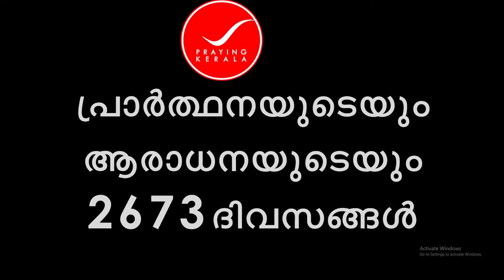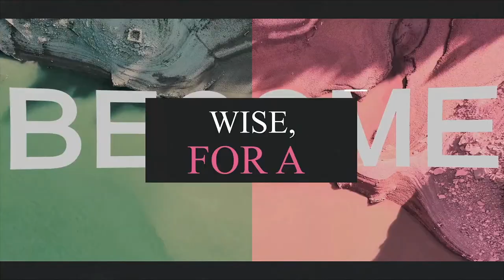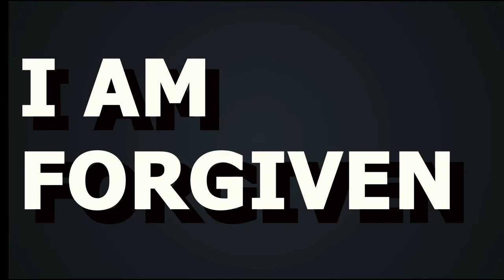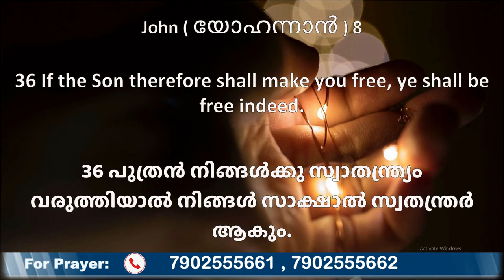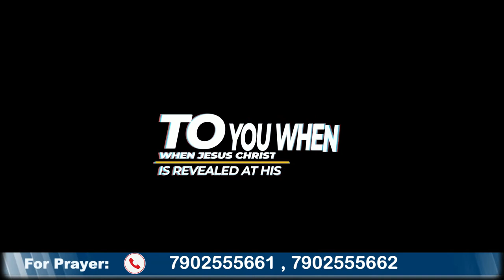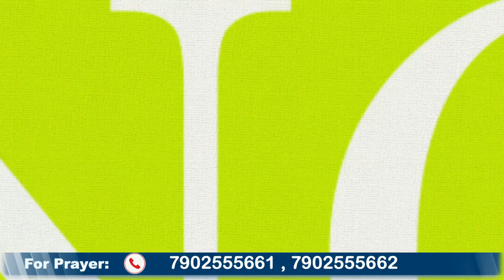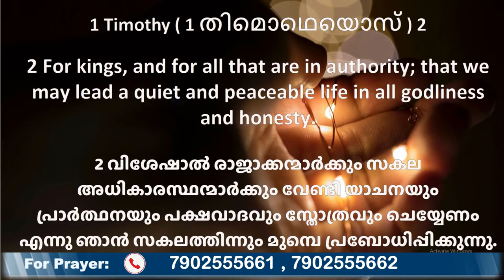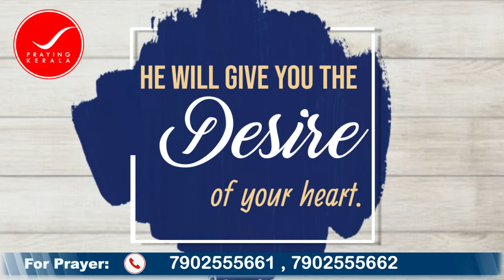LIVE EVENING PRAYER - Praying Kerala, Praying India, PRAYING Kerala - 2673 DAYS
Praying Kerala is a one hour Prophetic Prayer,  Praise and Worship - a  Television program of
Grace Chapel For the Nations, Kottayam, Kerala, India. First of its kind in the world, Praying Kerala has touched tens of thousands of people all across the globe crossing the barriers of several languages with the love and compassion of Jesus. The Holy Spirit is raising up the fallen tabernacles of David by pouring out a greater measure of His spirit on all flesh. In a short span of six months, this daily live broadcast of prayer on harvesttv.in, multitudes have experienced the complete freedom of Jesus from addictions, broken life and family experiences, sicknesses and diseases. This is the only program that you can directly call us to share your prayer requests or comments during the program.  so let's get into the boat with Jesus and experience sure and secure future in Jesus. Thank you for joining us.